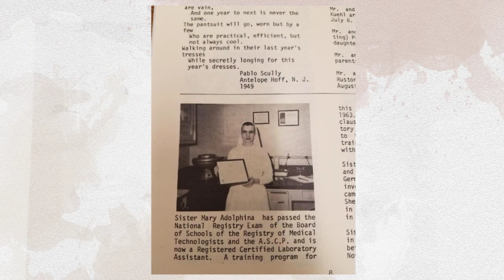Sister Mary Adolphina Stadlmann Memorial Video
Memories of Sister Mary Adolphina Stadlmann, a Sister of the Sorrowful Mother.

Sister M. Adolphina Stadlman, age 90, died on August 6, 2018 at SSM Franciscan Courts, Oshkosh, WI.
Sister M. Adolphina, born on July 8, 1928, in Doellwang, Germany, was named and baptized as Theresia.  She was the second child born to Johann and Luzia (Guttenberger) Stadllmann.  She was one of twelve children: six brothers and five sisters. Sister M. Adolphina entered the Sisters of the Sorrowful Mother in Abenberg, Germany, on March 19, 1948, and came to the United States on August 30, 1949.  She professed first vows on August 12, 1950, in Milwaukee, WI.
Sr. M. Adolphina ministered as a Medical and Clinical Laboratory Technologist until 1996 when she retired to SSM Franciscan Courts.
Sister M. Adolphina was preceded in death by her parents, her six brothers and three sisters. She has two living sisters, Elizabeth Meir, Germany, and Josephine Schmidt. Homecoming will be at 4:00 p.m. at SSM Franciscan Court on Wednesday, August 8,2018. Fiss & Bills Poklasny Funeral Home oversees the arrangements.  A Mass of Christian burial will be celebrated at 10:00 am on Thursday, August 9, 2018 at SSM Franciscan Courts, Oshkosh, WI with Rev. William Hower officiating. Burial will take place at Calvary Catholic Cemetery, Oshkosh, WI.